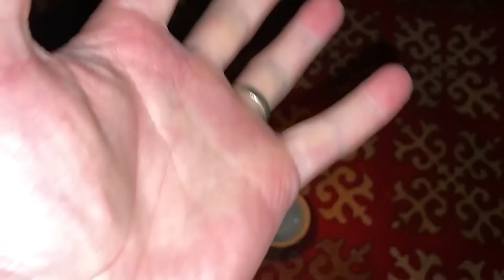Inside a Yurt Camp in the remote mountains of Kyrgyzstan 🇰🇬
Inside a remote Yurt Camp in the mountains of Kyrgyzstan. After leaving Karakol, a took a Marshrutka (local bus) to Jeti Oguz, where hiked up the in to Tien Shan mountains (south of Issyk Kul lake) to find a Yurt camp to stay in and a chance to feel the real Kyrgyzstan. What we found was this absolutely incredible place! 🇰🇬